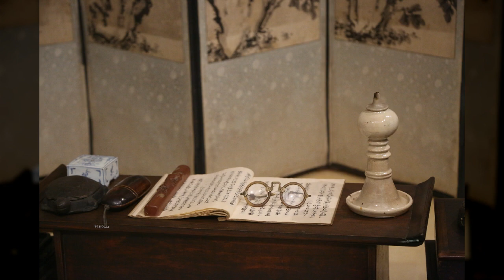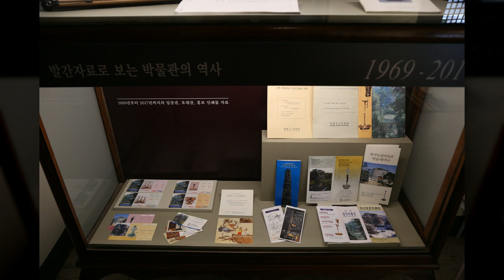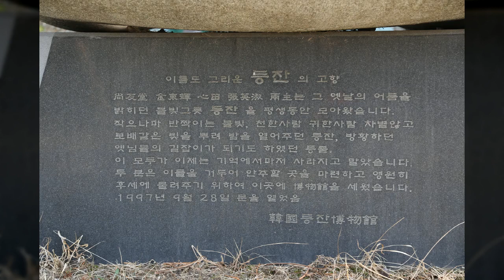촛대박물관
1만8천개 이상의 다양한 컨텐츠들을 목록별로 구분하여 재생목록에 정리하였습니다.

1. Youtube, Pixabay, 공유마당에서 제공하는 음악과 사진들을 이용한 컨텐츠.
2. 일상이 담긴 Shorts 영상.
3. 플랫폼 기획 전반.
4. 랜선 여행 시리즈 - 국내, 전세계 대륙별 컨텐츠
5. 대한민국 역사 시리즈